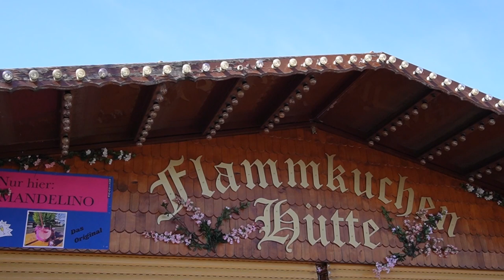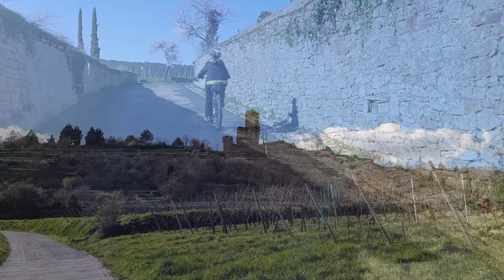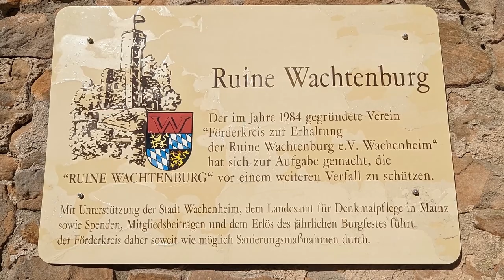Wachenheim in der Pfalz - Camping Burgtal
Hallo Ihr Lieben, wir haben ein super tolles Wochenende auf dem Campingplatz Burgtal bei Wachenheim in der Pfalz während der Mandelblütenzeit verbracht. Natürlich haben wir wieder eine Stellplatzführung vorgenommen und unseren Mandelblütenfest-Ausflug hier festgehalten. Wir freuen uns, wenn Ihr uns auch auf diesem Ausflug folgt :)  Liebe Grüße, Bernd und Moni ""Schnuffel on Tour"